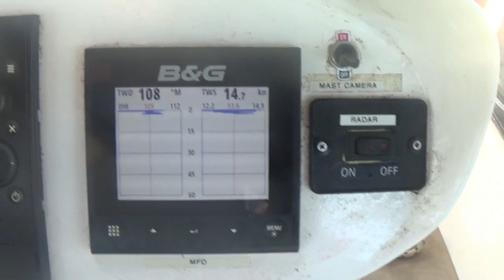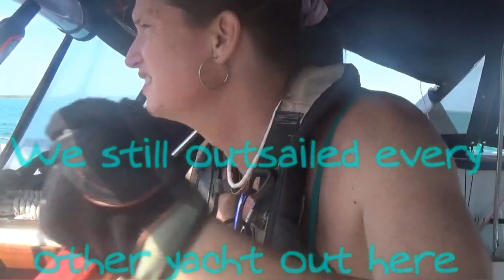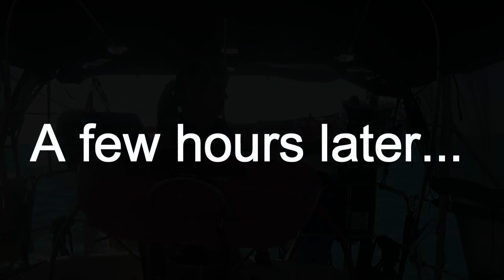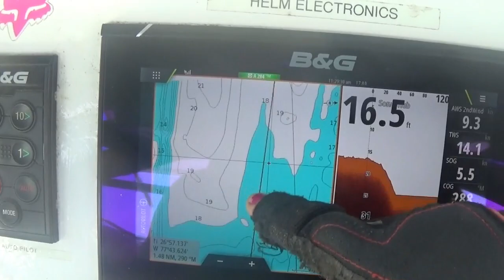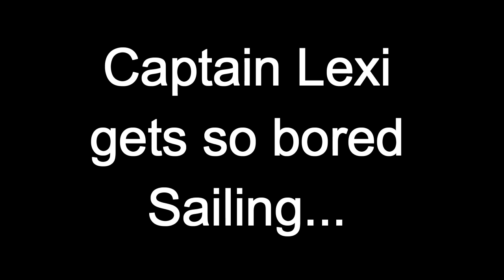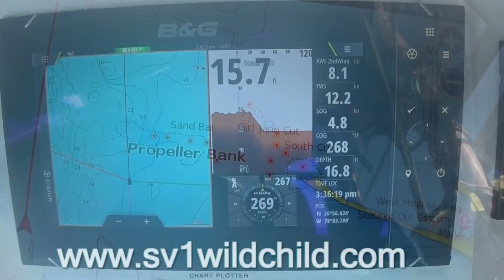WildCaptainLexi 085 Dancing hippy girls sailing the Bahamas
trying to upload while sailing... this is a long shot... if it doesn't work will upload from florida